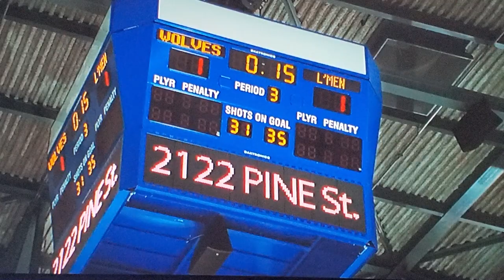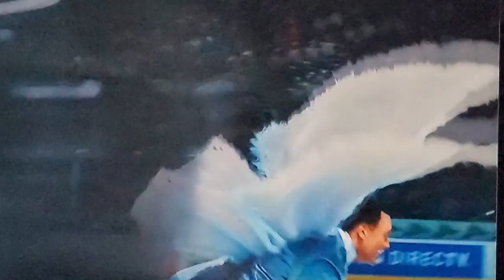Tooth Fairy 2010 Epic Flying scene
The Rock gets to learn how to fly in Tooth Fairy